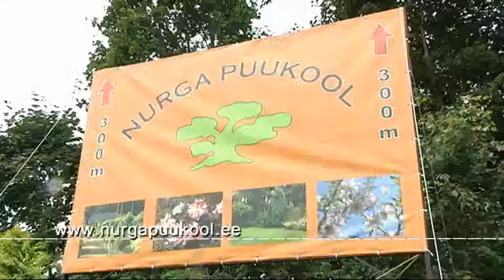Aiaabi põnevamad püsikud 2013 Nurga Puukooli Aianduspäevadelt (Aiasaade, 07.06.2014)